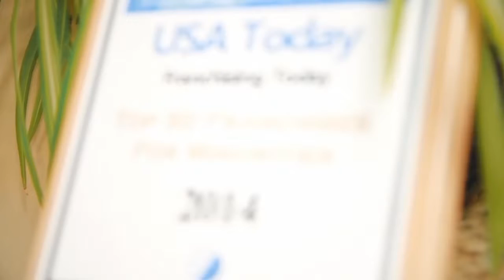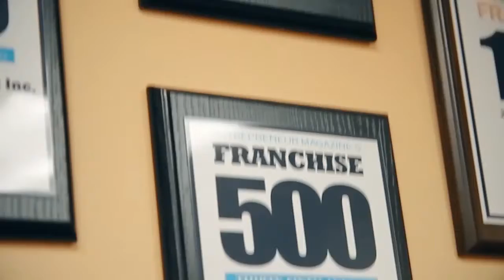PMI Loudoun - Property Management in the Ashburn, VA area!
PMI Loudoun Opens Office in Ashburn Virginia, serving Loudoun County (Ashburn, Dulles, Leesburg, Sterling, Chantilly, South Riding, Centerville, Purcellville, Stone Ridge, Lovettsville, Oak Grove, Middleburg, Round Hill, Hamilton)